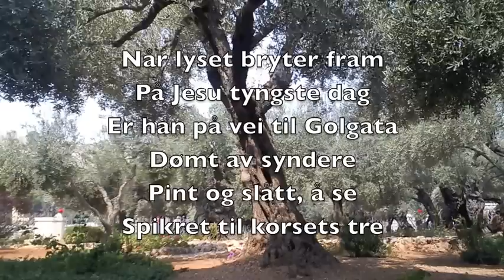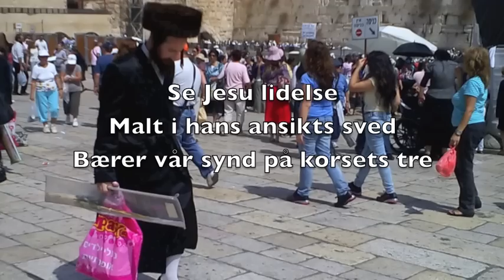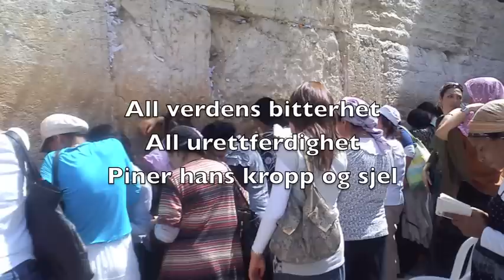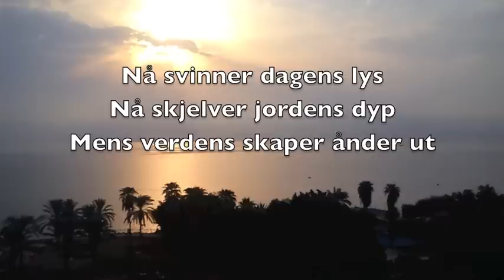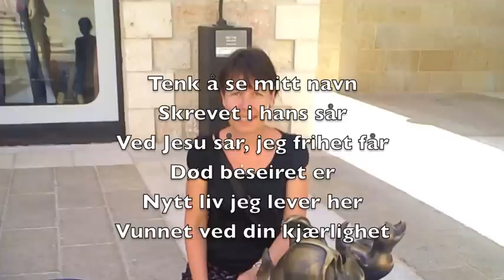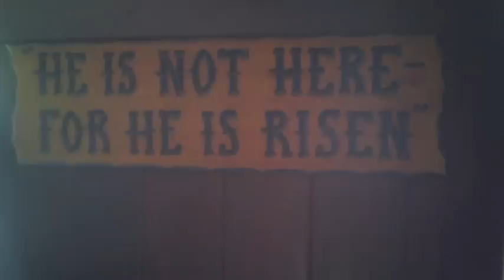Korset er frelsens kraft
Power of the Cross